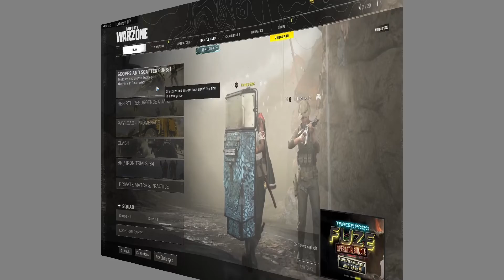Warzone Highlights W/ BatDuck & TH3 S0C1AL1ST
I hope you enjoy this one the outro is brand new and I'm hoping you guys would let me know if you would like a better intro as well.